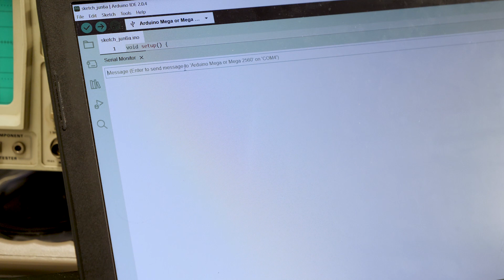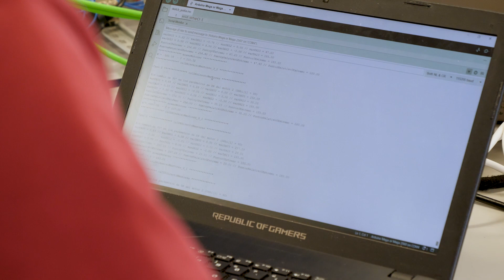Algoritmo de mejora en el cálculo del movimiento de brazos robóticos | Prototipo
Proyecto Robótica-Denavit-Hartenberg-I - RDH-I. Algoritmo de mejora en el cálculo del movimiento de brazos robóticos. Por Jaime Saiz de la Peña. Estudiante de Grado en Ingeniería Informática. Universidad de Burgos.

Jaime Sáiz, estudiante de último curso del Grado de Ingeniería Informática, ha trabajado en el Modelado de Cinemática Directa e Inversa, basado en el algoritmo de DH y cuya función es la de simplificar el cálculo de las ecuaciones necesarias para el movimiento de cualquier tipo de brazo robótico. Un programa informático que facilitará este cálculo reduciendo la probabilidad de errores, ahorrando tiempo y dinero.

Presentaciones de prototipos realizados. Curso 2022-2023. Plan TCUE 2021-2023.
La convocatoria de Prototipos Orientados al Mercado se pone en marcha desde el Vicerrectorado de Investigación, Transferencia e Innovación de la Universidad de Burgos, se enmarca en el programa TCUE 2021-23, y está cofinanciada por el Fondo Europeo de Desarrollo Regional (FEDER) y la Junta de Castilla y León.